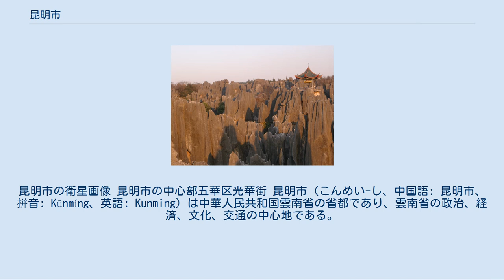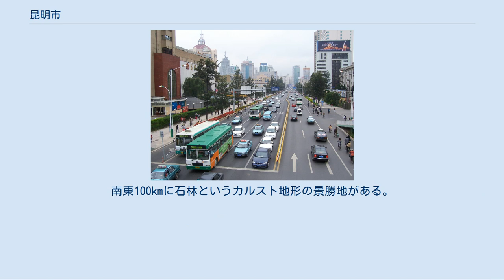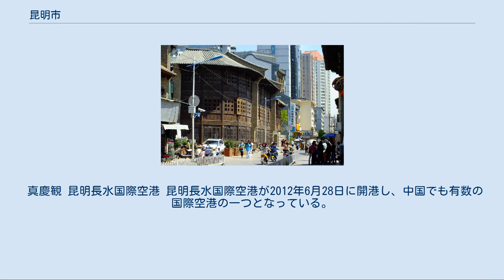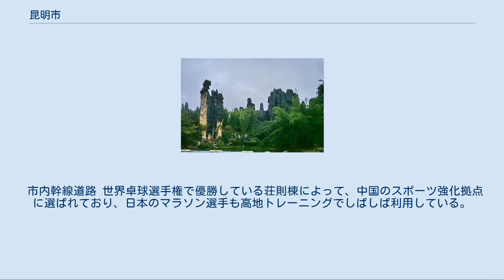昆明市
昆明市の衛星画像 昆明市の中心部五華区光華街 昆明市（こんめい-し、中国語: 昆明市、拼音: Kūnmíng、英語: Kunming）は中華人民共和国雲南省の省都であり、雲南省の政治、経済、文化、交通の中心地である。
また1400年の歴史を有する国家歴史文化名城でもある。
 765年に南詔の拓東城として歴史に姿を現し、1276年に元朝に征服された後、昆明の名が始まった。
14世紀に明に征服され、城壁都市が築かれたのが今日の昆明に続く。
 7市轄区・1県級市・3県・3自治県を管轄する。
 昆明市[編集] 都市化が急速に進み、近代的な建築と古い町並みが混在して残る昆明市五華区（正義坊購物中心南館より ） 宜良専区[編集] 東川鉱区[編集] 東川市[編集] 石林の風景 石灰岩の浸食地形はマダガスカルのツィンギに似る 雲貴高原中部に位置し、市内の海抜は 1,891 メートル、三方を山に囲まれ、南は滇池と呼ばれる大湖に面する。
滇池の西は西山森林公園になっている。
南東100kmに石林というカルスト地形の景勝地がある。
 サバナ気候地帯の緯度にあるが、1,891mの高原に位置するため温帯夏雨気候(Cwb)に属する。
年間平均気温は摂氏15度で、冬は温暖で夏も涼しく、中国で最も快適な気候にある都市とされ古来、春城の異称を持つ。
1月の平均気温は8.9度、7月の平均気温は20.2度、年降水量は920mmである。
 真慶観 昆明長水国際空港 昆明長水国際空港が2012年6月28日に開港し、中国でも有数の国際空港の一つとなっている。
名古屋/中部国際空港（長沙経由/2015年5月より就航開始）大阪/関西、ヤンゴン、バンコク、シンガポールなど国際線8路線、香港、北京/首都、上海/浦東など国内線40路線が乗入れている。
また、省内のシーサンパンナなどを結ぶ7路線もある。
昆明巫家壩国際空港は、2012年6月27日をもって閉鎖（廃港）された。
 昆明南駅 昆明軌道交通1号線の車両 ■1号線：環城南路駅-昆明南駅、大学城南駅間。
2013年5月20日開通。
 ■2号線：環城南路駅-北部汽車站駅間。
2014年4月30日開通。
 ■3号線：東部汽車站駅-西山公園駅間。
2017年8月29日開通。
 ■6号線：東部汽車站駅-機場中心駅（昆明長水国際空港）間。
2012年6月28日開通。
 国道を走るバス路線も省内各地のほか、ミャンマーにも乗り入れる。
 市内幹線道路 世界卓球選手権で優勝している荘則棟によって、中国のスポーツ強化拠点に選ばれており、日本のマラソン選手も高地トレーニングでしばしば利用している。